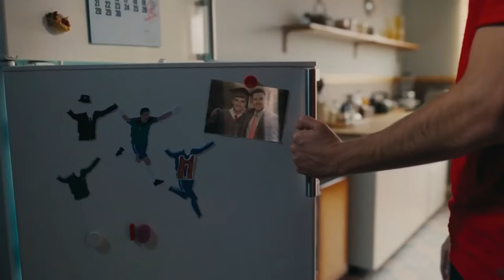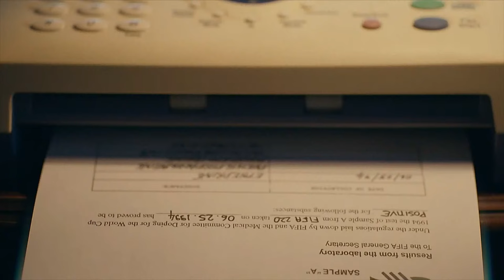Rosengård vs. Benfica | UEFA Women's Champions League 2022-23 Matchday 4 Full Match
December 7, 2022 -- Rosengård vs. Benfica | UEFA Women's Champions League 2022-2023 Group Stage Matchday  4 Livestream.